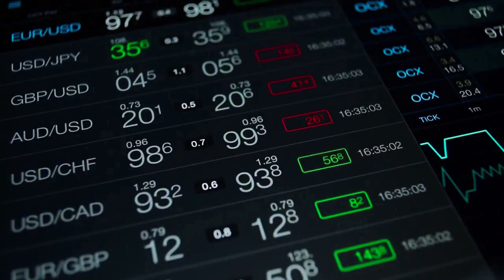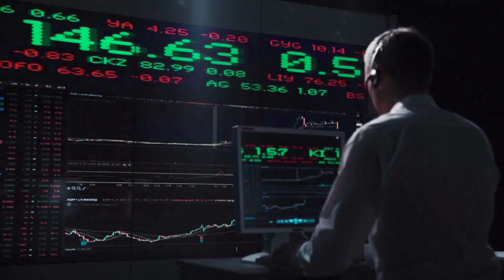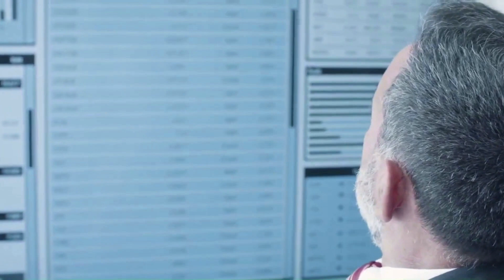RON RALLYING HIGHER?🔥 | RONIN PRICE PREDICTION & NEWS 2024!